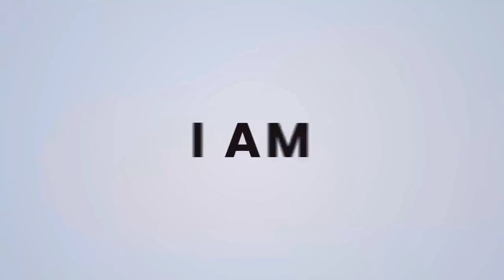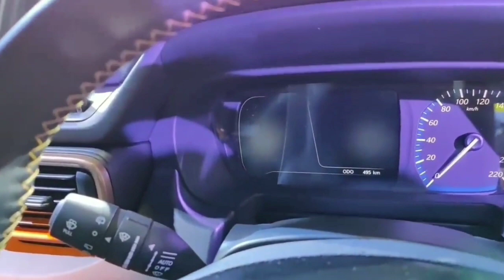इसी महीने आ रही है ये धांसू SUV 💥 Upcoming New SUV Launch In India September 2021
In this Video we talk about Upcoming New Suv Launch in india this month